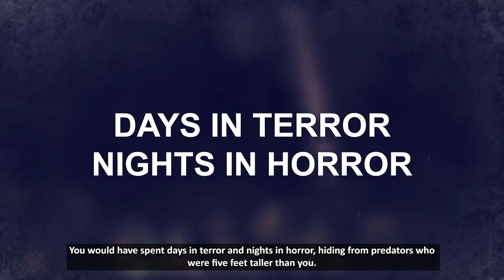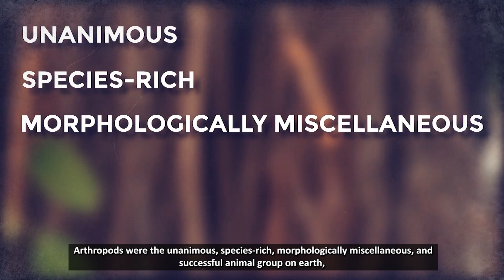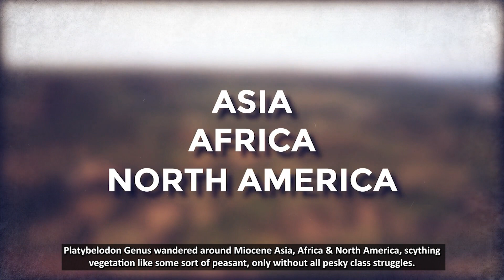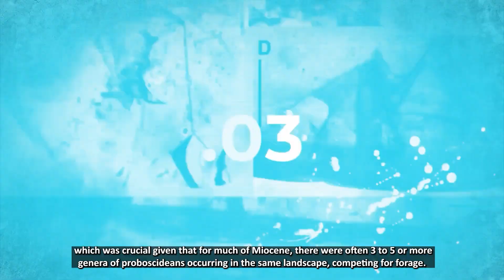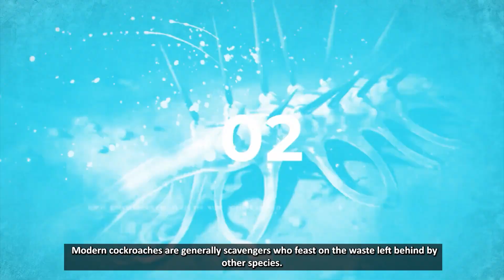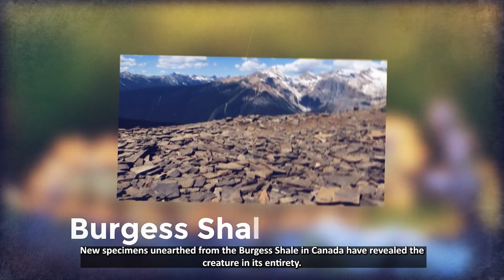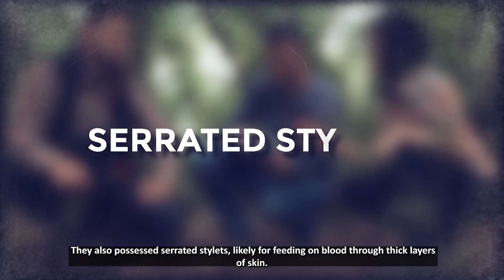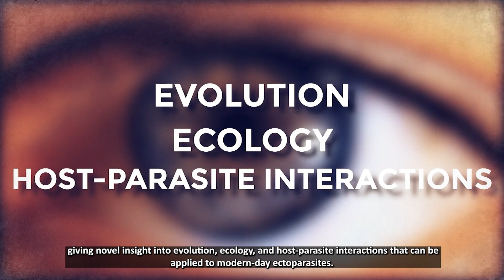TOP 5 MYSTERIOUS CREATURES YOU WON’T BELIEVE EXISTED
Researchers capture incredible footage of alien-looking animals and strange new species lurking in the deep every year. Weird creatures and monsters always fascinate humans, the more bizarre, the better.